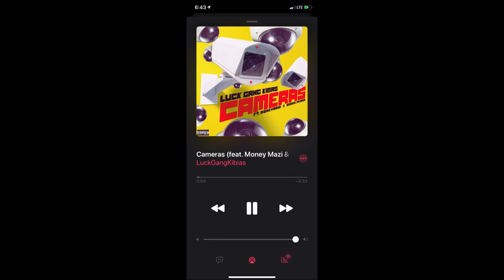LuckGangKibias was with Boosie Badazz the day before he was shot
Georgia artist LuckGangKibias was the last artist to make a song with Boosie before he was shot in the leg. Here is a recap of that day. Follow him on instagram: @LuckGangKibias